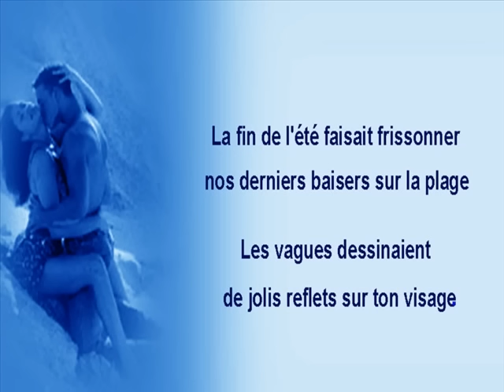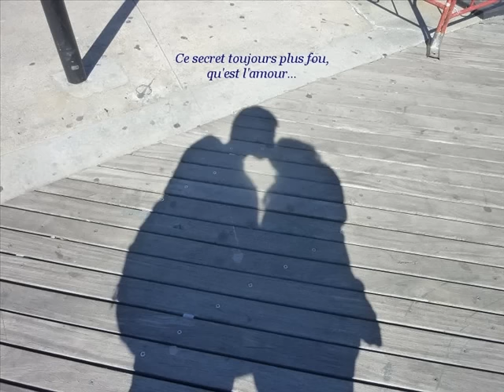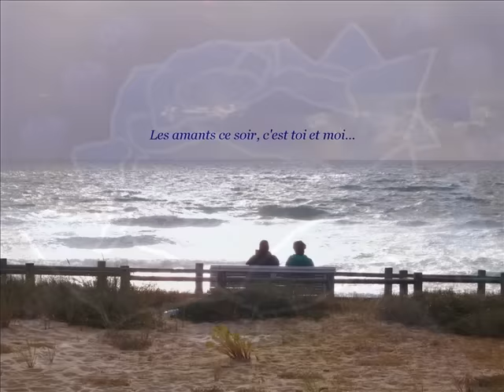La nuit Bleue Paul Severs